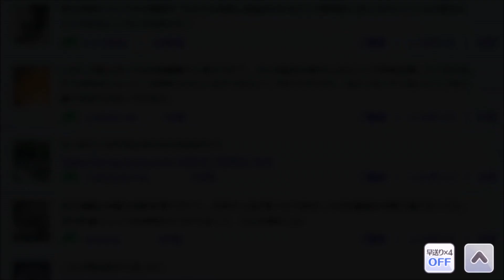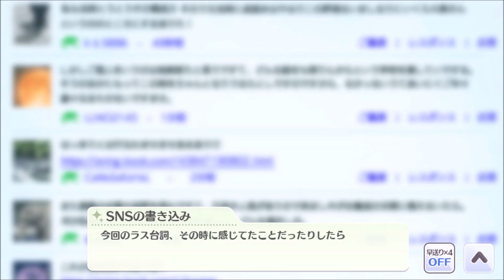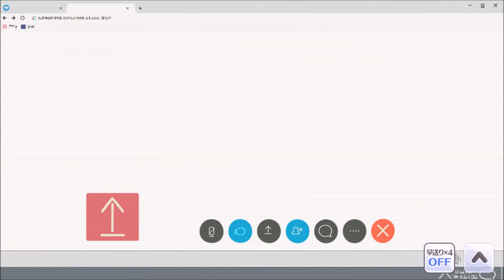【シャニマス】 (JPN) For Your Eyes Only [イルミネーションスターズ シナリオイベント]